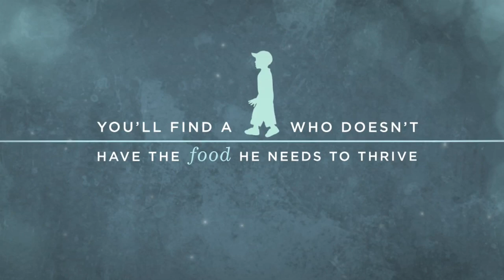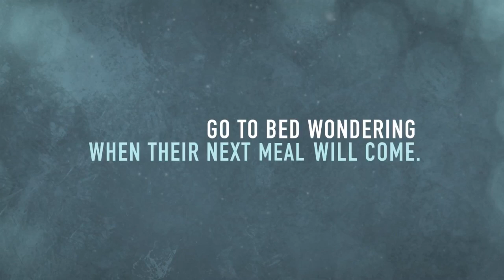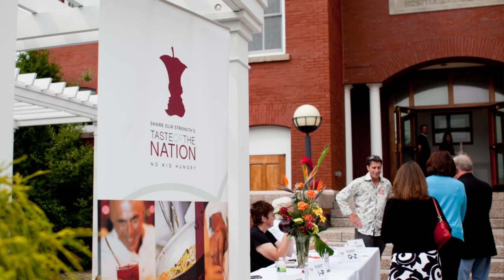Taste of the Nation.mp4